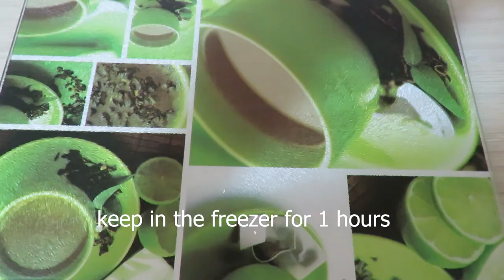homemade snickers recipe, easy, healthy and suger free.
recipe of a healthy snickers bar. it's  so easy to make. I hope you make it and enjoy it.